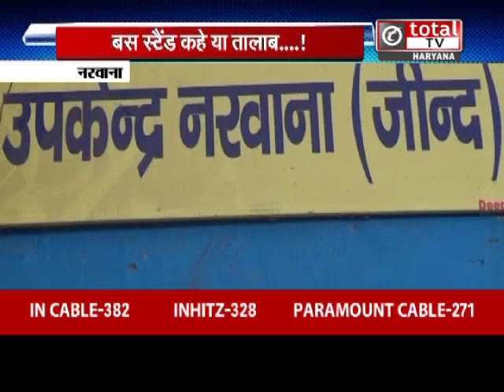नरवाना में फेल साबित हो रहे स्वच्छता के दावे और वादे, लोग परेशान